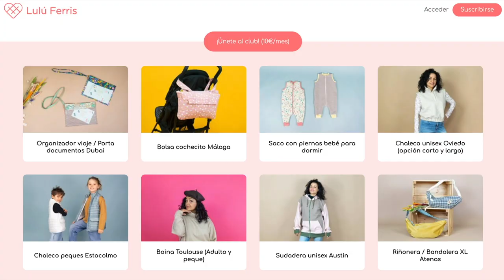Trailer tutorial de costura : Funda Ukelele /Guitarra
Trailer del tutorial de costura de la funda para ukelele o guitarrra que encontrarás en la academia de costura online Club Lulú

¡Feliz costura